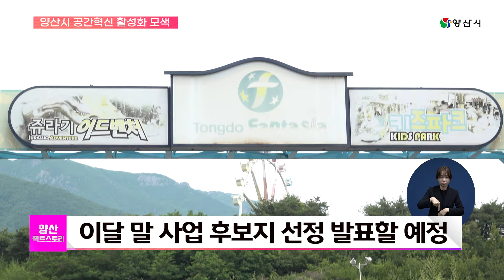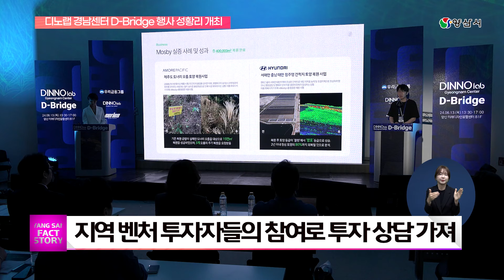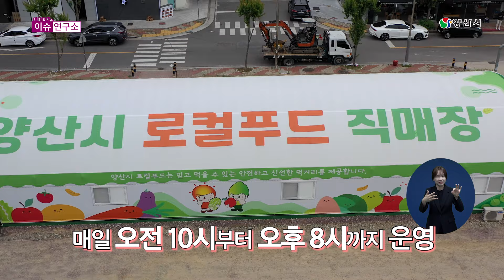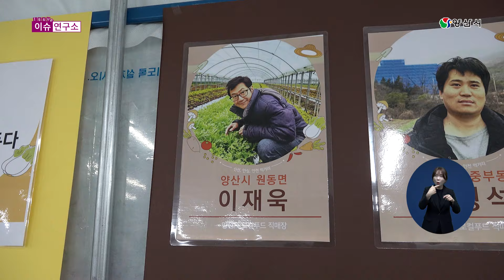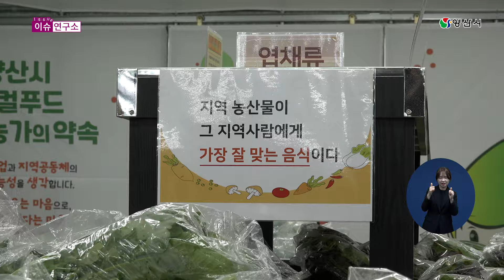2024 양산팩토리 6월2회차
📣양산 속 팩트와 이야기를 전하는 양산 팩토리

🏷 주요뉴스
✔ 부산대 유휴지·통도환타지아 공간혁신 활성화 모색
✔ 7월부터 불법 주정차 단속 알림 ‘휘슬’ 서비스 제공
✔ 양산시 무역사절단 파견 … 654만 달러 계약 체결
✔ 디노랩 경남센터 D-Bridge 행사 성황리 개최

🏷 이슈연구소
 양산시 로컬푸드 직매장